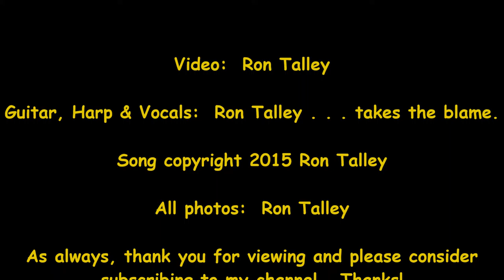"After I Was Fired From The Secret Service" 12 30 15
Well, I guess I done wrote another one.  :-)

Ron